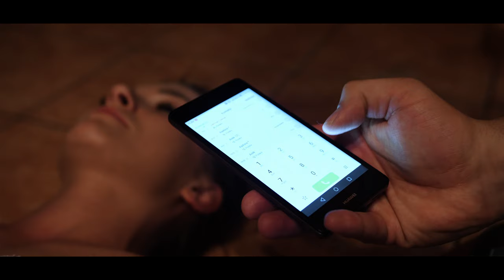CZAD. Jak się bronić przed TRUJĄCYM GAZEM?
K-Pax Studio Filmowe | Czad - Cichy Zabójca
Tutorial PPOŻ to zbiór filmów o tematyce przeciwpożarowej mający na celu uświadomienie społeczeństwa jakie zagrożenia niesie za sobą pożar. W tym przypadku skupiamy się na zatruciu wziewnym oraz prawidłowym zachowaniu podczas zdarzeń z tlenkiem węgla. Materiały będą publikowane regularnie. Zapraszam do zgłębiania wiedzy.

📽️ REALIZACJA
▸Producent: K-Pax Studio Filmowe
▸Kamera: Kacper Wejdelek
▸Montaż: Kacper Wejdelek

Wszelkie prawa zastrzeżone. Zakaz pobierania.
Zrealizowano z prywatnych środków. Film nie jest materiałem szkoleniowym.